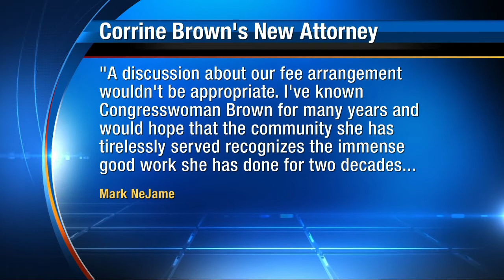Corrine Brown gets new attorneys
VIDEO: A pair of Orlando attorneys will represent Congresswoman Corrine Brown in her federal corruption trial.